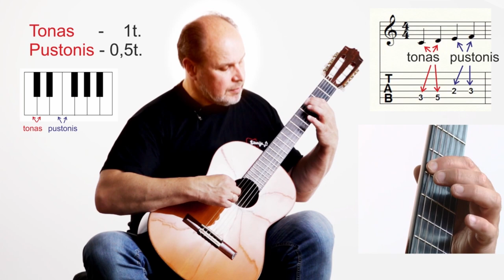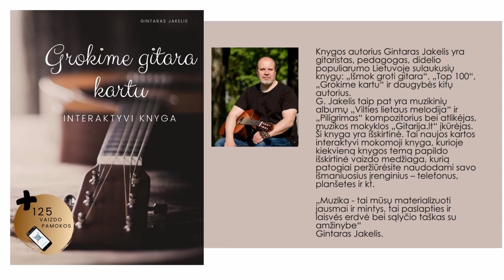Gitaros pamoka 🎸VISOS NATOS PER - 10min. Mokomės groti gitara